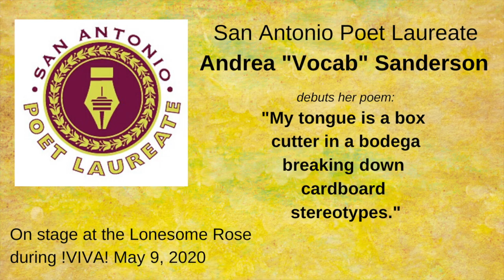Andrea "Vocab" Sanderson Debuts Her Poem at ¡VIVA!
San Antonio Poet Laureate Andrea "Vocab" Sanderson debuted a new poem during ¡VIVA! a fundraiser for the arts community on May 9, 2020. She wrote her poem as part of a community challenge she issued for people to start a poem with the phrase mytongueis.